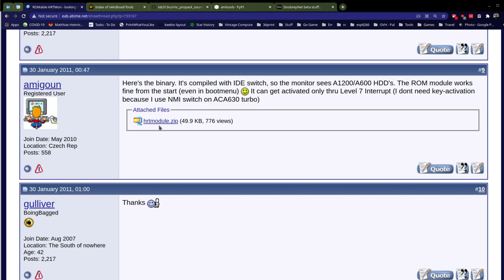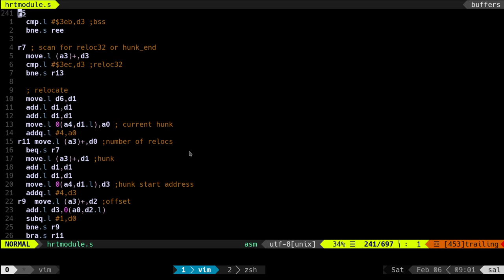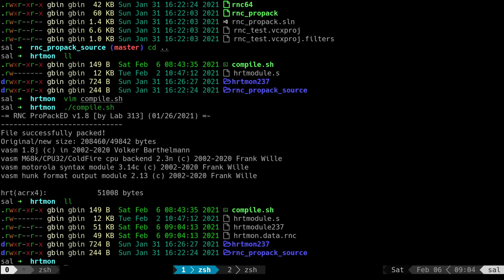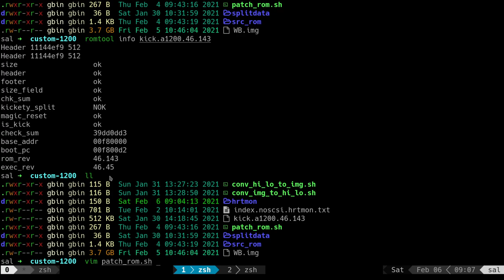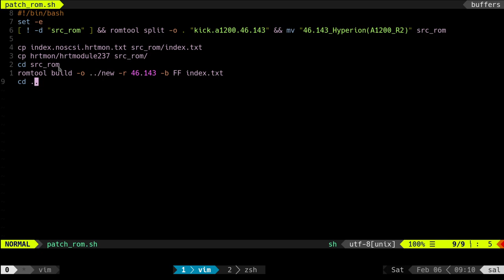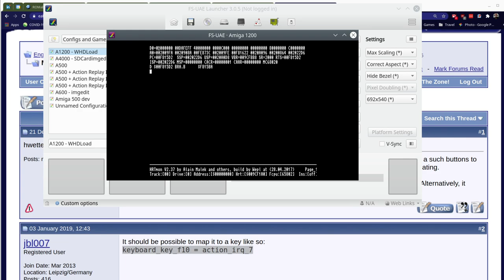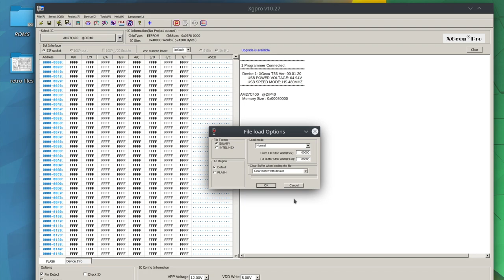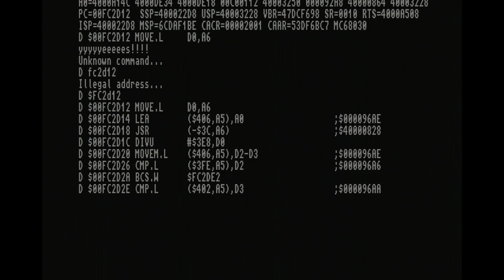Build an Amiga 1200 custom kickstart ROM with HRTMon - Experiment [💉💉 ]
In this episode we will build our own kickstart ROM for Amiga and integrate HRTMon into it!

Links
hrtmodule for ROMs: